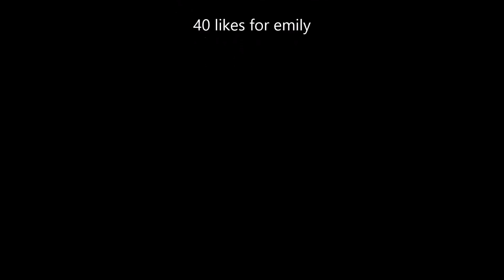Townies After dark: Deontey Wilder vs Tyson Fury